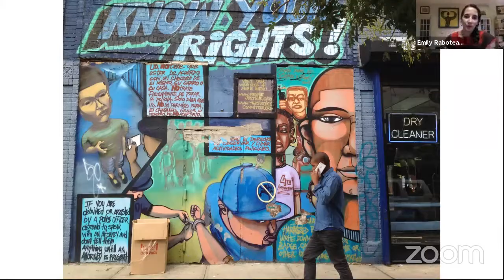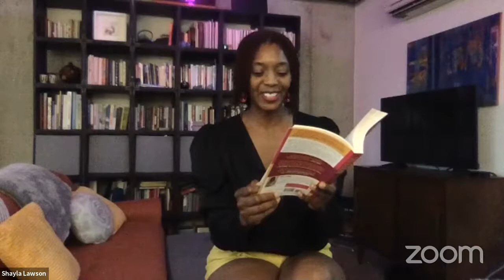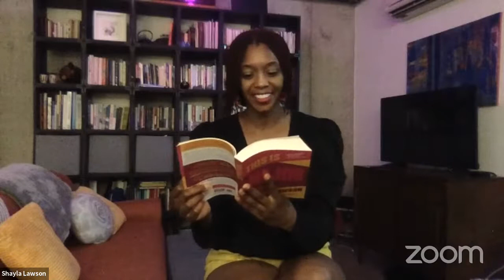The Antibody: Ep 12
Readings by Shayla Lawson (This Is Major), Nadia Owusu (Aftershocks), and Emily Raboteau (Searching For Zion), followed by discussion.